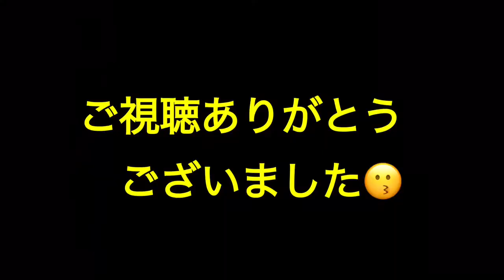【モノマネ】松田優作 訓練の様子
日本映画学校在学中６つ上の同級生に松田優作を薦められました。
全く興味がなかった私が最初に手に取った作品は、最も危険な遊戯。ユニークかつ繊細な演技に衝撃を受けました。
最初は反論するつもりでDVDを借りましたが、すぐに「凄く面白かったです！ありがとうございます！」と同級生に伝えました。
野獣死すべし、暴力教室でハマり、真似もするようになりました。パーマもあてました。
それぐらい世代を超えて影響を与える人だと思います。

さとーこうすけ（さとこー）
秋田県秋田市出身1991年4月30日生まれ。
【秋田のお笑い芸人】Show Me所属
・血液型A型
・尊敬する人物　チャップリン
・好きな芸人　爆笑問題
・好きな役者　松田優作
・好きな歌手　サザンオールスターズ
・趣味　競馬
・小学校〜高校まで野球部
・日本映画学校卒業